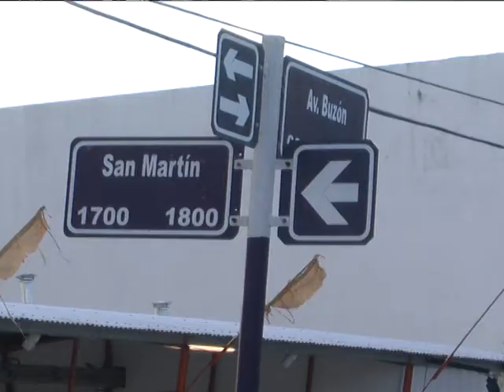OSCAR Y ELOISA - VECINOS DE AV BUZÓN - PLANTEAN INQUIETUD POR LENTO AVANCE DE OBRA